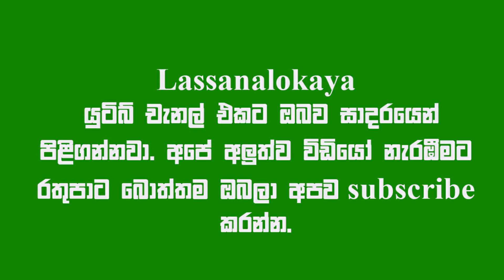ලෝකයේ භයානක චීන පන්සල - Lokaye aruma puduma pasala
lokaye aruma puduma pasala, wishwa danuma, wishma lokaya, puduma lokaya, top 10, puduma dewal, puduma video, vishma lokaya